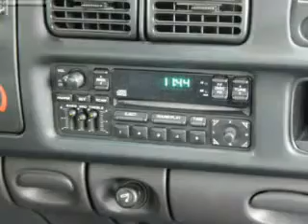2001 Dodge Ram 1500 - Mankato MN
Year: 2001
Make: Dodge
Model: Ram 1500
Trim: SLT
Engine: 5.9 liter 8 cylinder 16 valve MPFI OHV
Transmission: 4-Speed Automatic
Color: Patriot Blue Pearlcoat
Mileage: 48770
Address:
1815 E Madison Ave